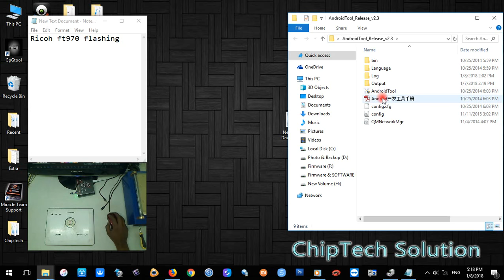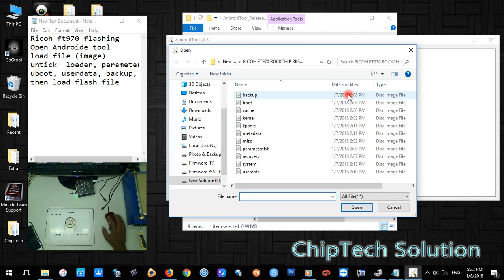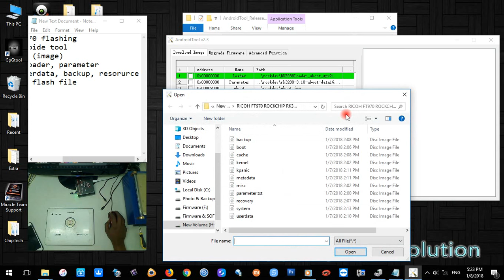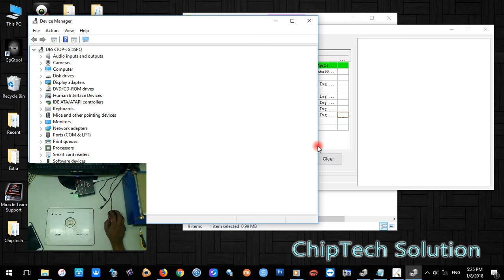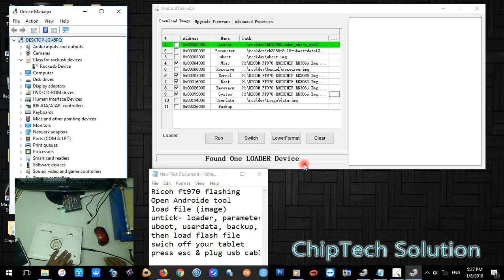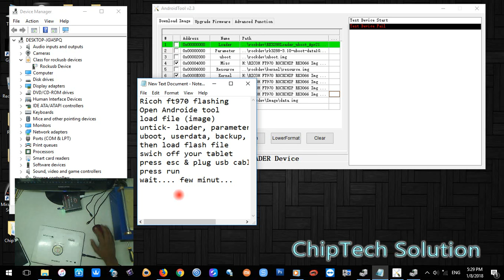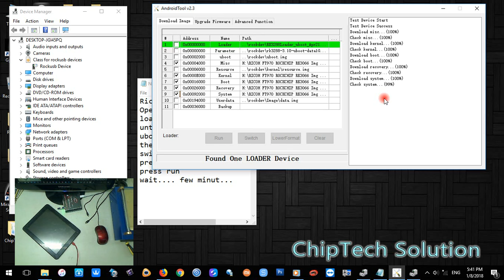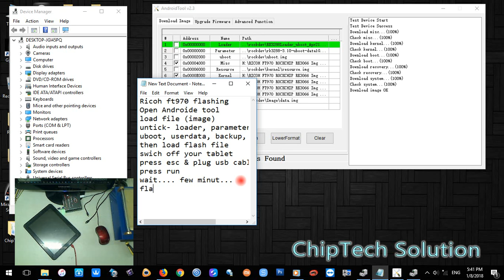Ricoh ft970 flashing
ChipTech Solution Dhamtari
MOBILE TRAINING ONLY 15000/-
LAPTOP TRAINING ONLY 15000/-
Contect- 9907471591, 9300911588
Training CLASSES AVAILABLE.

@@@@@ Very Important @@@@@
Use original data cable and 65% + battery charge
Nhi to parameters error ho sakta hai aur aapka tab dead ho sakta hai
Flashing ke bad tab start hone ke liye 15-20 minutes tak wait kare Tab switch off na kare

22. Intex Aqua Lions 3G spd bassed cpu flashing for hang & auto app download problem video